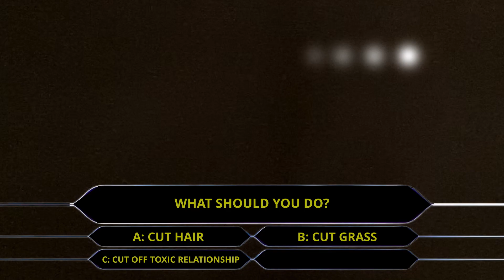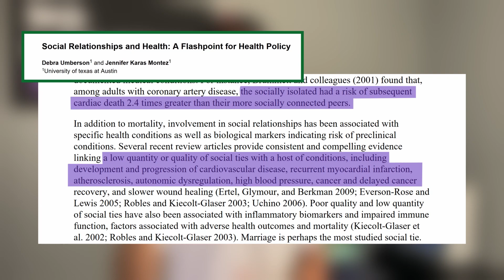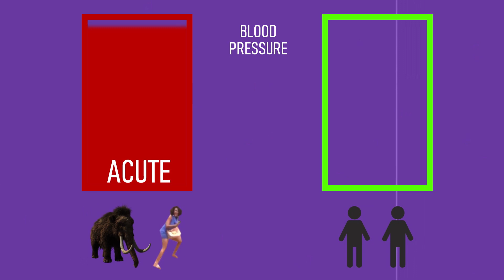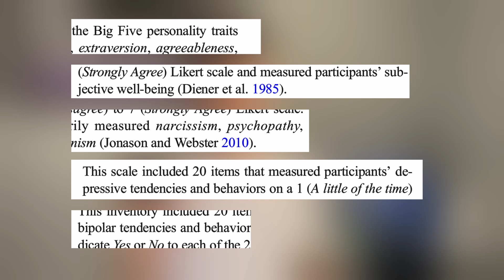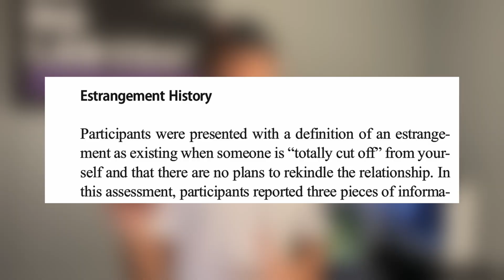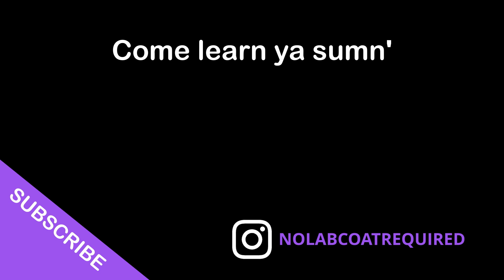Should you cut them off? | Toxic Relationship Science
Toxic relationships play deeper roles than we probably think. Let's look further into what a bad relationship does to our bodies